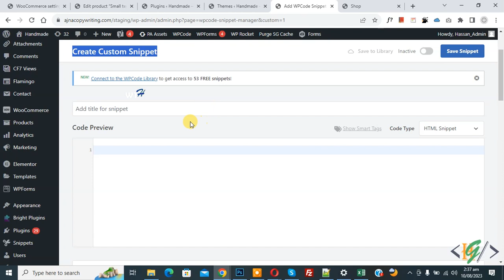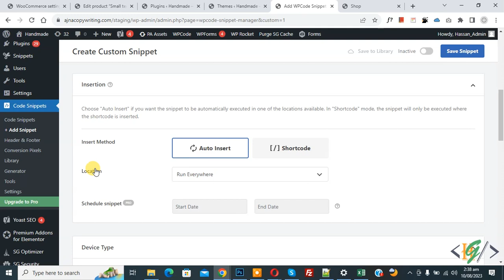How to Rename / Replace WooCommerce Shop Title Page Name in WordPress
In this woocommerce tutorial for beginners you will learn how to change product shop page title name using custom php snippet in wordpress website.

* Use following snippet to hide titles.

add_filter( 'woocommerce_page_title', 'shop_page_title');
function shop_page_title($title ) {
 if(is_shop()) {
 return "My New Shop title";

* In code you see " my new shop title " so you can title according to your requirement.